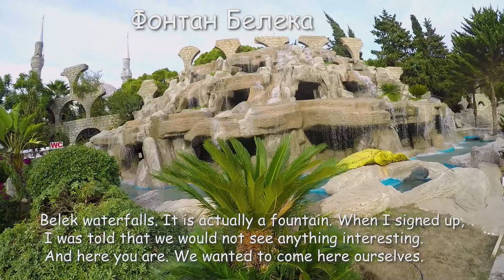По Турции на велосипеде (eng, rus sub) Mountain bike Turkey 🇹🇷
В этом выпуске мы покажем несколько вело-маршрутов, от самого простого для любого уровня подготовки - Land of the Legends, до довольно сложного для  полу профи- маршрут в  горы ( окрестности Серик)
Друзья,если вы приехали на отдых и вам все равно не сидится у бассейна с коктейлем, этот выпуск два вас!)

Отправная точка с вело инструктором -отель Tui Magic life Masmavi (Кадрие)